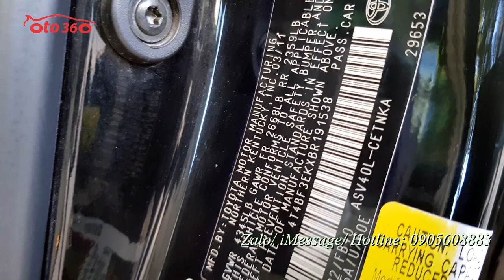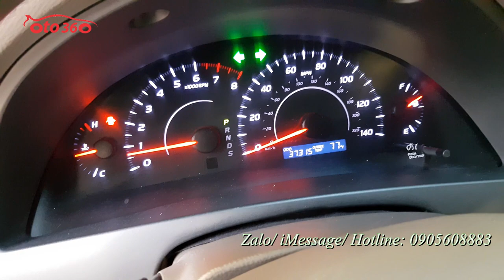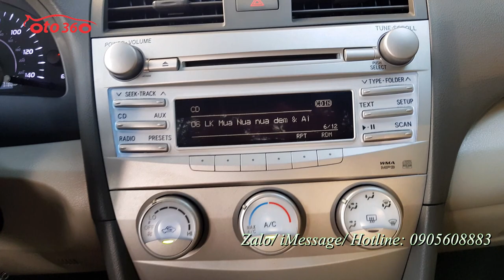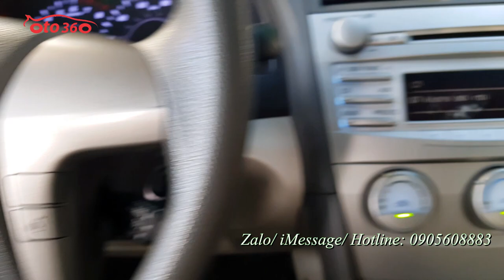Bán cho những ai thực sự đam mê Toyota Camry LE 2.5 sản xuất 2011 nhập Mỹ rất mới biển đẹp, biển HN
Bán xe Toyota Camry LE 2.5 nhập Mỹ.sản xuất năm 2011 đăng ký năm 2011 biển Hà Nội, biển cực đẹp. Mới chạy được 3.7 vạn mile cam kết đồng hồ chuẩn.
Xe được trang bị Động cơ xăng 2.5L hộp số tự động, bản full nên xe được trang bị lazang đúc, cửa nóc, điều hòa tự động, vô lăng tích hợp các phím điều khiển, cruicontro (kiểm soát hành trình ga tự động) đèn pha bi xenon, đèn hậu Led, cảnh báo áp suất lốp, trải sàn da,  Lốp dự phòng vẫn mới nguyên chưa hạ chưa sử dụng. Còn đủ 03 chìa khóa xịn theo xe. Chủ xe rất giữ gìn nên chiếc xe còn rất đẹp, đều, nguyên bản.